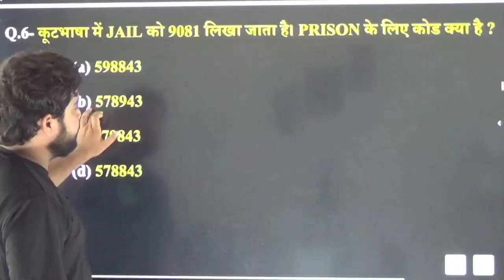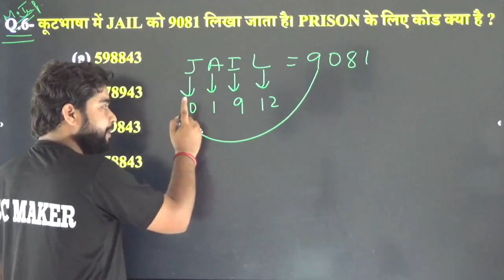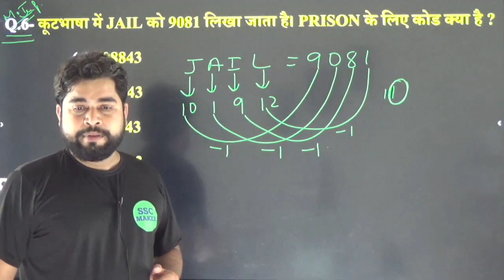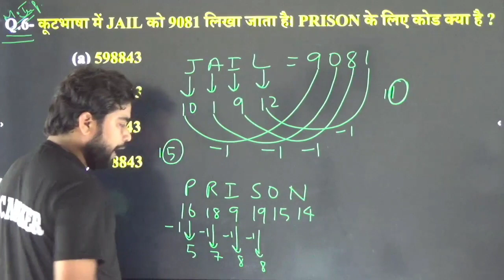Reasoning Short Tricks By Ajay Sir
Reasoning by Ajay Sir
Reasoning Important question
Reasoning short trucks
Reasoning for up police exam
Reasoning for lekhpal exam
Reasoning for delhi police exam
Reasoning for ssc cpo si exam
Reasoning for ssc mts & havaldar exam
Reasoning for ssc gd exam
Reasoning for up teacher exam
Reasoning for army exam
Reasoning for navy exam
Reasoning for air force exam
Reasoning important video
Reasoning question answer
Reasoning trik
Reasoning formula
Reasoning by ssc maker
Reasoning ssc maker video
Reasoning best teacher Ajay sir
Reasoning easy concept
Reasoning solving process
Reasoning solving methods
Reasoning 2022 question answer
Reasoning kaise solve kare
Reasoning solve karne ke aaaan tarike
Reasoning kaise sikhe
Reasoning sikhne ke aasan method